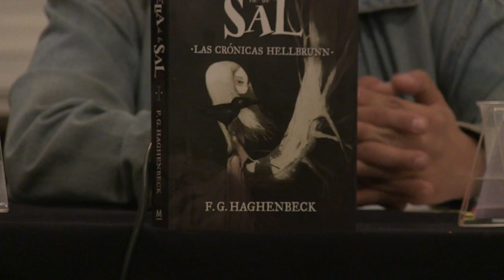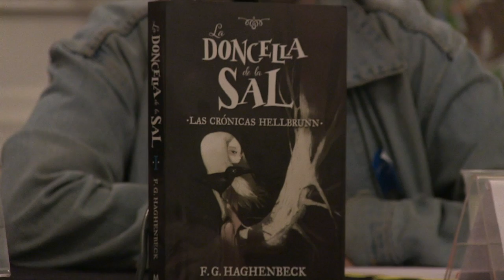LA DONCELLA DE LA SAL de F.G. Haghenbeck en FIL Minería 2015